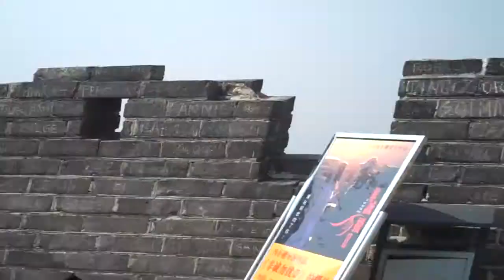at the top of the gaurd tower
we are now at the top of the gaurd tower, and you can see some chinese characters that are kinda like the hollywood sign